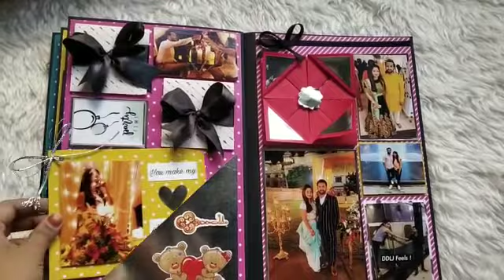scrapbook 💞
Video from Hassi